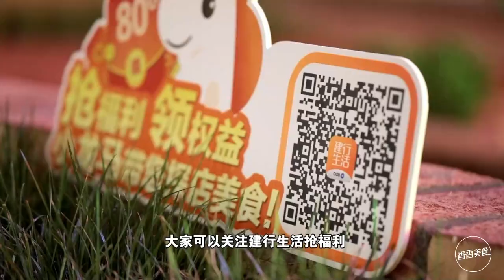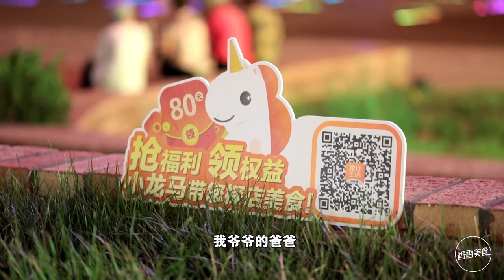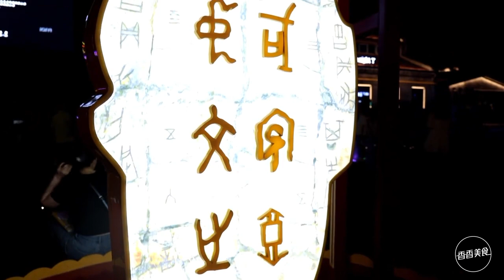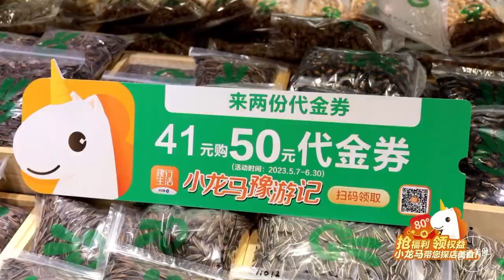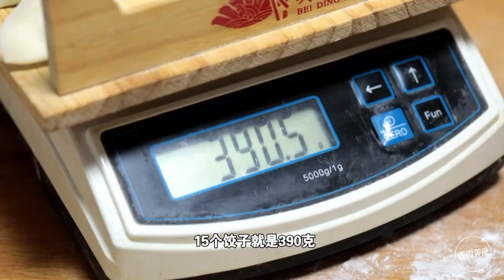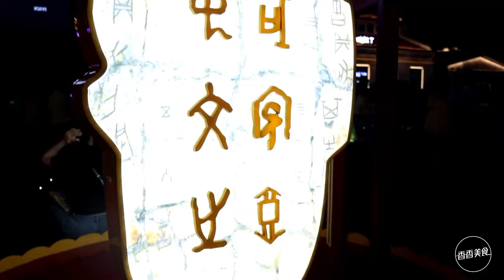去安陽殷墟感受3000年前殷商社會生活的景致！古代人用啥做飯，你知道嗎？